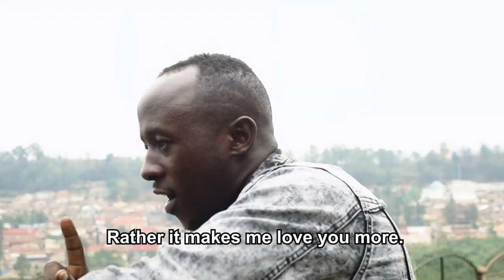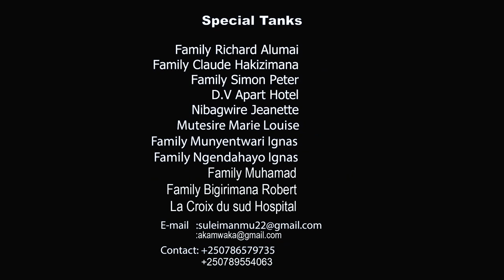BIGARUKA-EPSODE 13: AUDACE BAMWEMEREYE URUKUNDO ARIKO KEVIN YAMBIKANYE NA PATRICK, LUCIA MU BIBAZO.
AUDACE AND JULIE ARE IN LOVE, THE WAR BETWEEN KEVIN AND PATRICK THE BROTHER OF BIGARUKA AND LUCIA IN TROUBLE